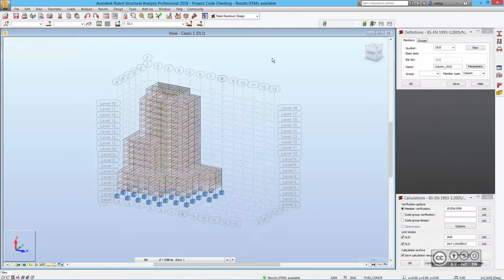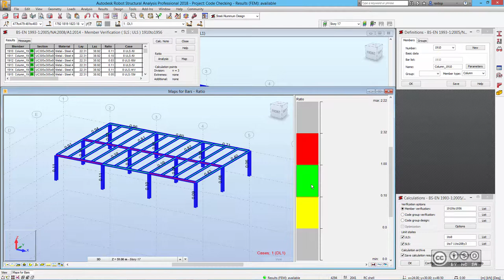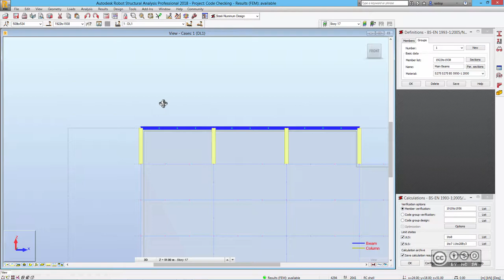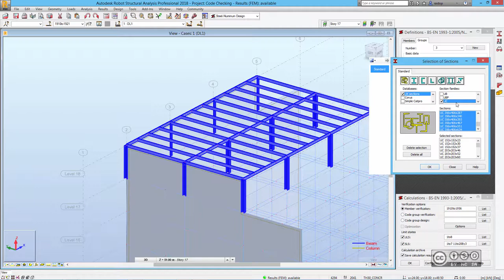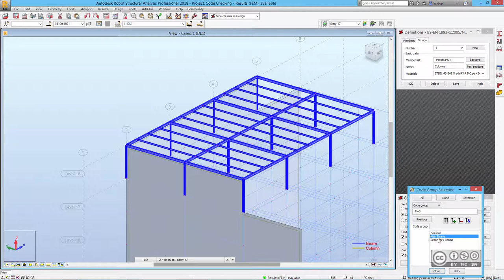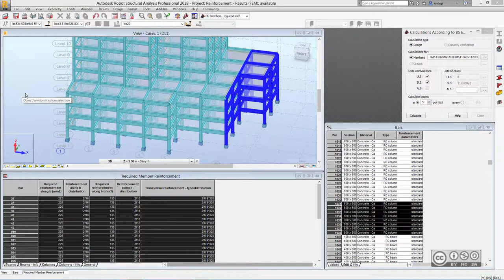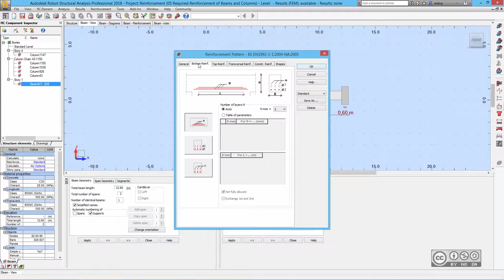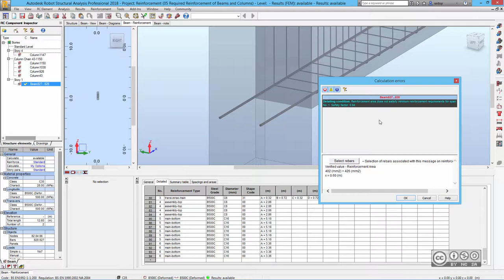BIM Workflows S206 - Ehitusnormidele vastavuse kontroll